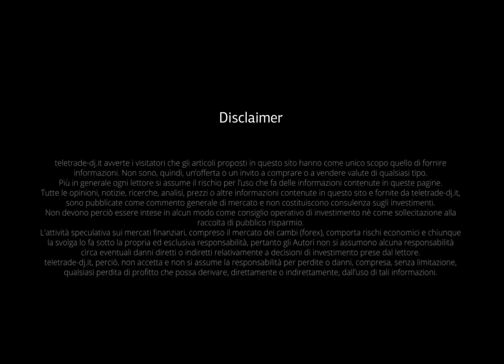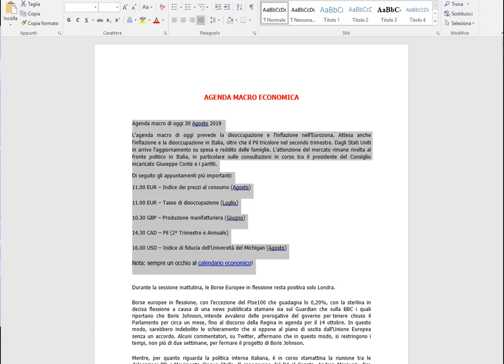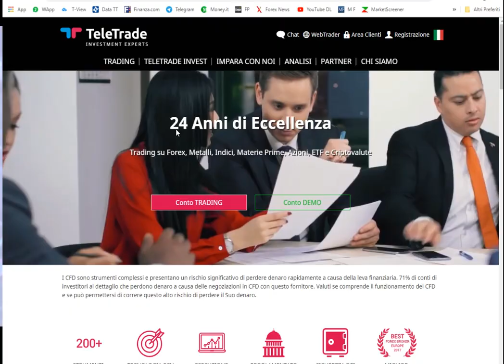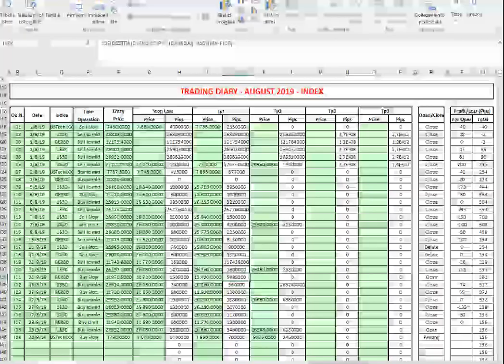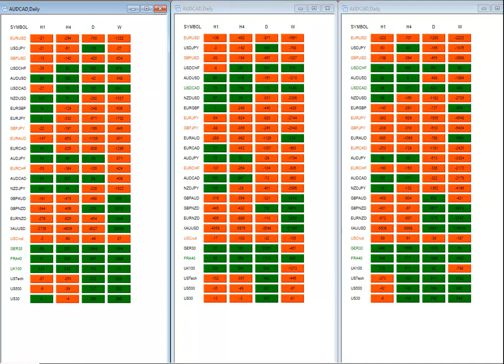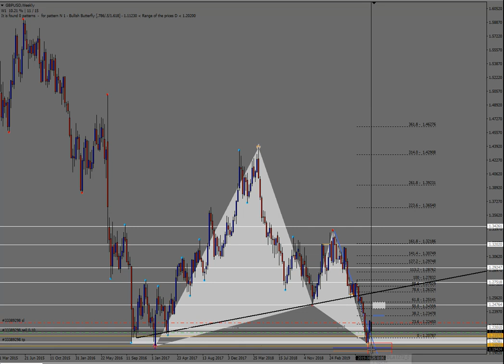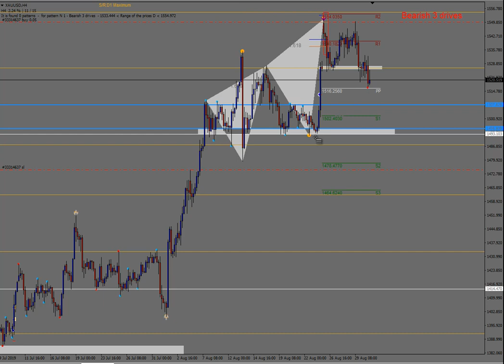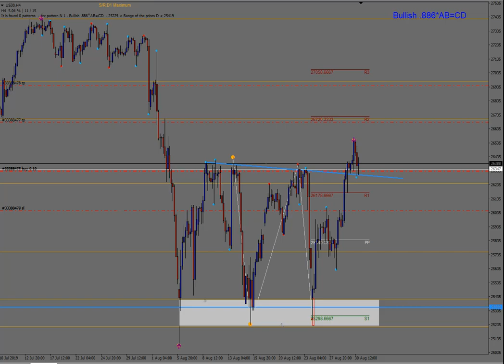Analisi settimanale dal 02 al 06 settembre 2019